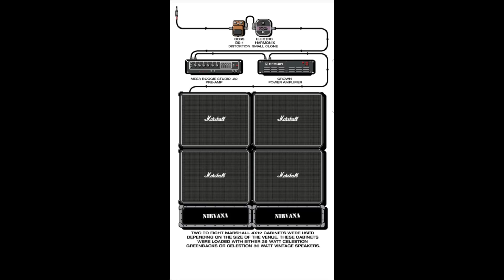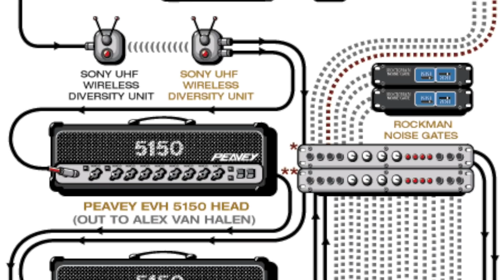VOZ DE LOCUTOR - Episodio 29: EN BUSCA DEL SONIDO/LOS AÑOS DE GUITARGEEK.COM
A todos nos encanta el gear y hablar de pedales para guitarra etc. Aquí un poco de mi historia sobre mi fascinación por toda esa materia.